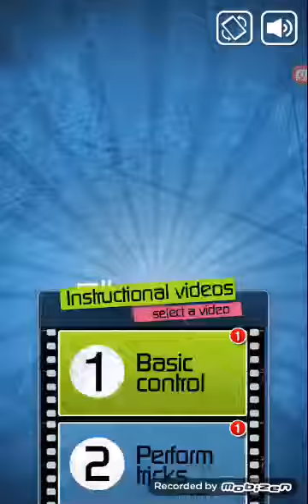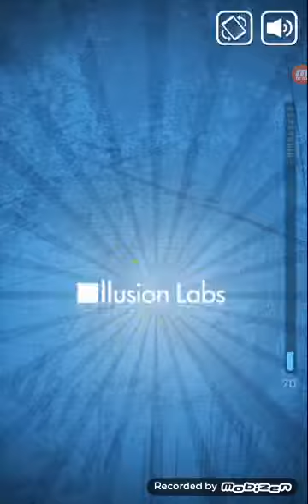It was alright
I bade fun